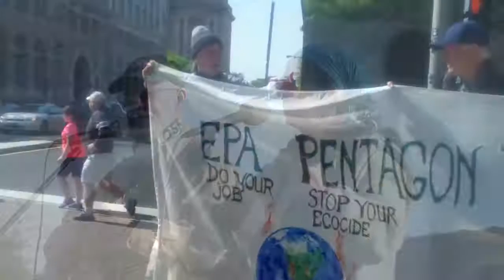Protest! Umass Divest Protest 4/14/16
More than 250 demonstrators from the UMass Fossil Fuel Divestment Campaign staged a sit-in at the Whitmore Administration Building on April 14, 2016 to demand that the University of Massachusetts Amherst sever all financial ties to fossil fuels. The protest lasted 2 weeks.

The University of Massachusetts Foundation board of directors voted unanimously on Wednesday May 25, 2016 to end the university’s direct investments in fossil fuel companies, according to UMass officials. The decision makes UMass one of the first public universities in the country to divest from fossil fuels.